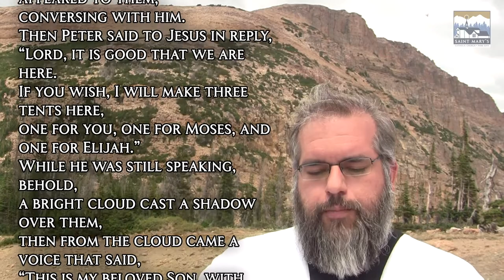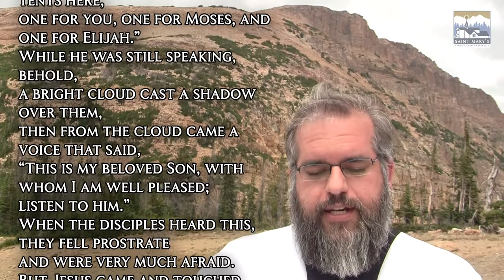A Saint Mary's Minute: The Transfiguration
During this time when we are unable to fully worship together in person, St. Mary's will be sending you a variety of virtual content to bring Christ closer to you and to bring our community closer together. This will include a regular 1-2 minute long spiritual video reflection from Fr. Gray entitled A St. Mary's Minute. To sign up to receive each video, go